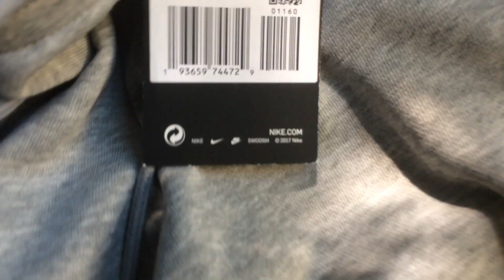Жіночі шорти Nike Sportswear High-Rise Fleece Shorts CJ2158-063